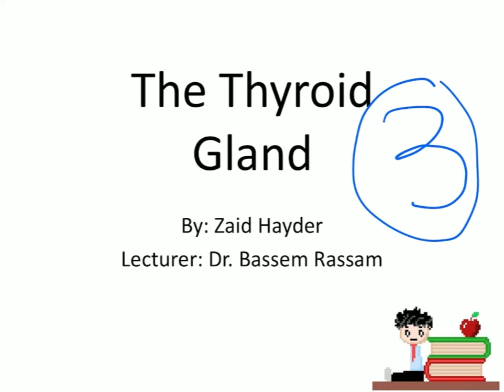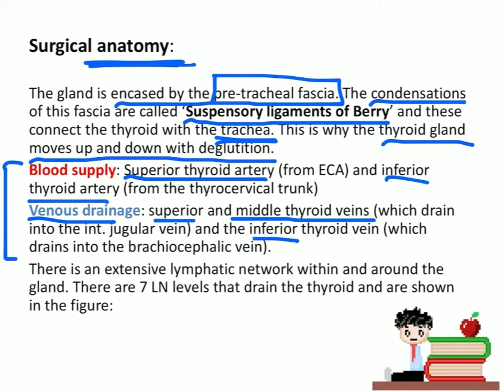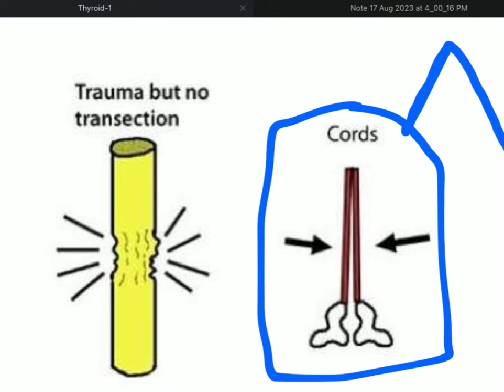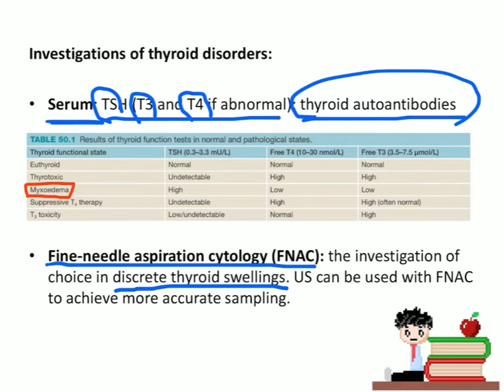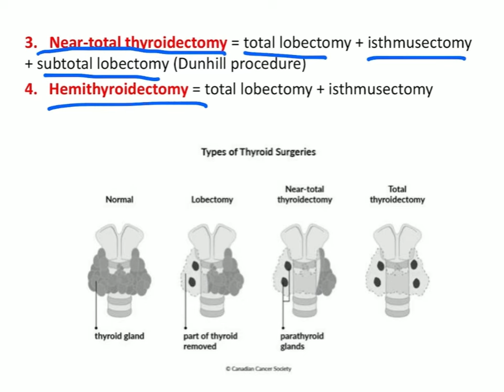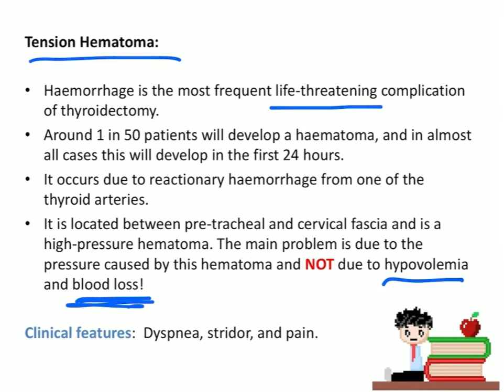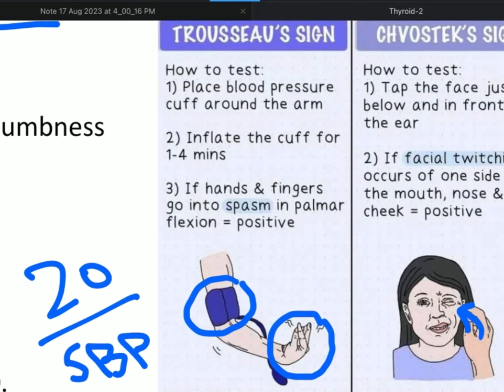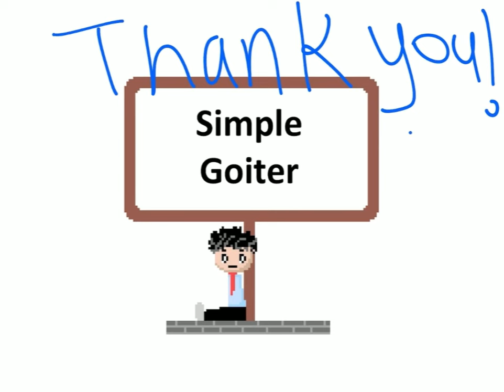Easy Thyroid (Part 1)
hey everyone! In this video, we'll have an introduction into the surgery of the thyroid gland. Hope you enjoy!